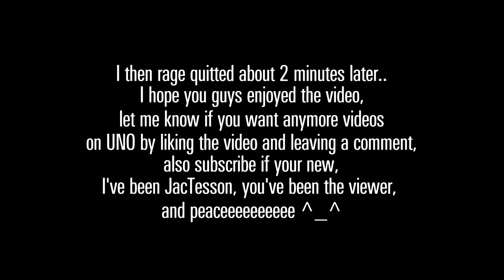The 7 & 0 rule makes UNO hilarious to play... - UNO Funny Moments | JacTesson